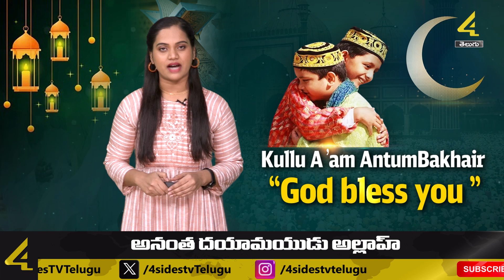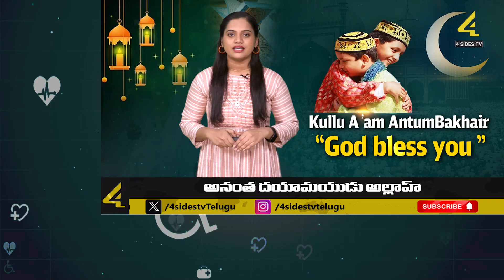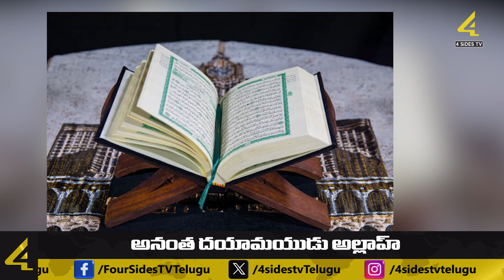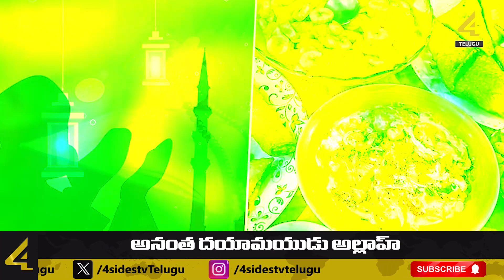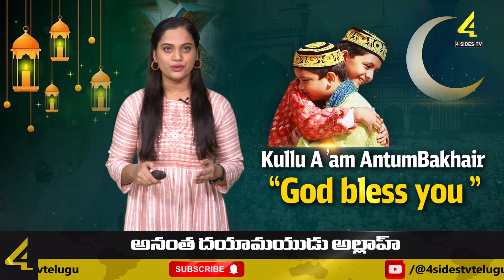అనంత దయామయుడు అల్లాహ్ | Facts About Ramadan Islam's Holiest Month | 4SiDES TV TELUGU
Facts About Ramadan Islam's Holiest Month Ramadan Fasting Traditions Facts Must Know